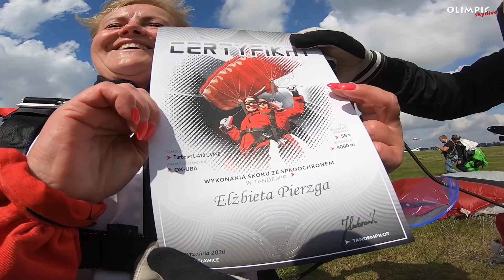Skok spadochronowy Elżbieta 06 09 2020